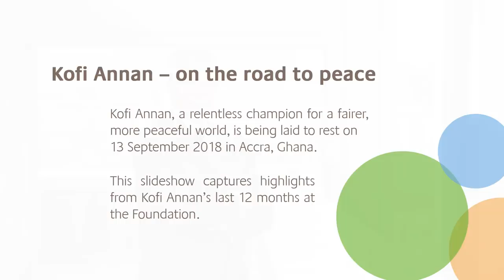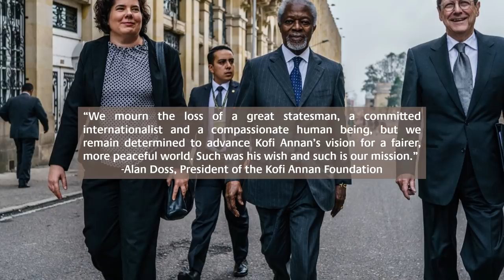Kofi Annan's last 12 months at the Kofi Annan Foundation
Mr. Annan was active and engaged until the very end, pushing forward the Foundation’s work and pushing each of us to strive in equal measure with purpose, humility and thoughtfulness, as this photo gallery well shows.